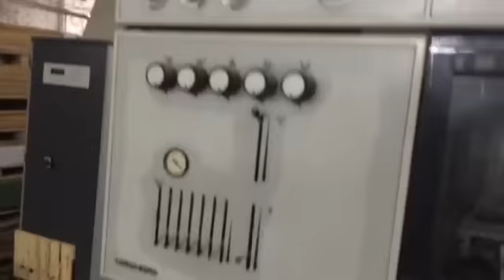2001 Heidelberg CD102-6+LX